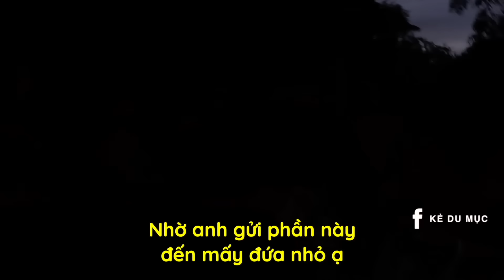Cứu Bộ Lạc Nguyên Thuỷ trong rừng Amazon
Đêm cuối mình sống trong rừng Amazon cùng với những người của bộ lạc, tộc trưởng đã chia sẻ những lời từ tận đáy lòng về rừng Amazon, về môi trường sống của họ càng ngày càng bị thu hẹp và họ càng ngày phải càng tiến sâu vào trong rừng, hãy cùng mình khám phá rừng Amazon và hiểu hơn về Amazon cũng như con người sống trong rừng từ thời nguyên thuỷ sẽ như thế nào nhé